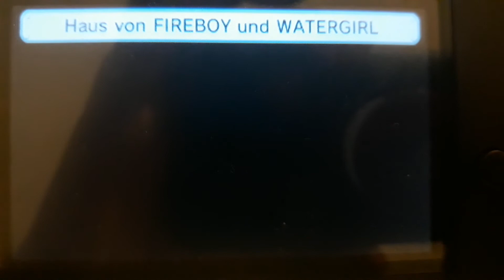Fireboy and Watergirl is Sleeping and FireWaterGirl is Not Dreams...♀️💜🔥💧😘👍🏻💖💟😴⏰